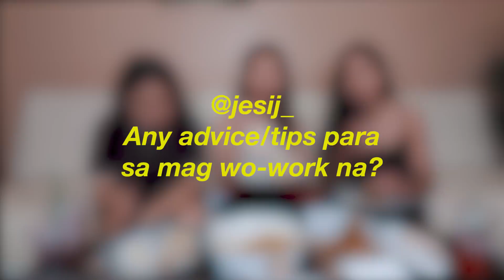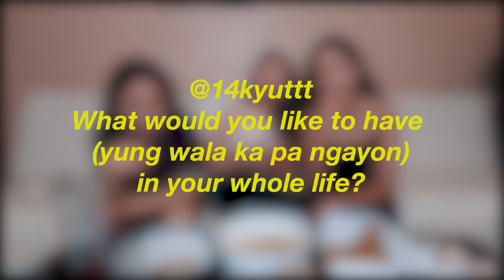MUKBANG WID DA MAMCYSTS (200K SUBS SPECIAL! ADVANCE AKO MAG ISIP)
WAG KAYONG MA 3GGERED MGA BESH, HARD TALAGA KAMI SA ISA'T ISA HIHE

ACCOUNT NG MGA MAMCYSTS:

Alyssa Suating & Claire Juliet Paller